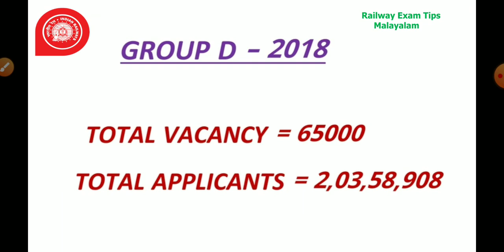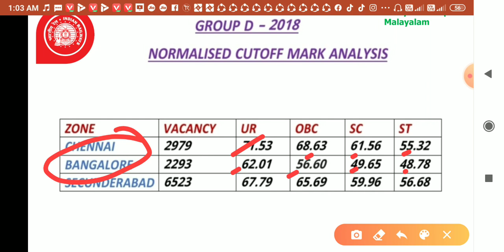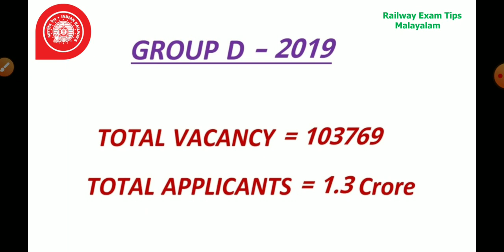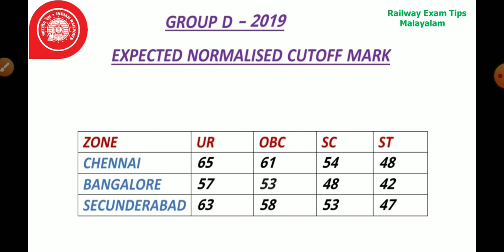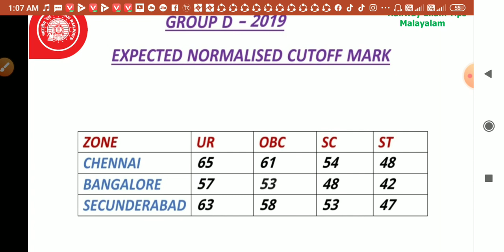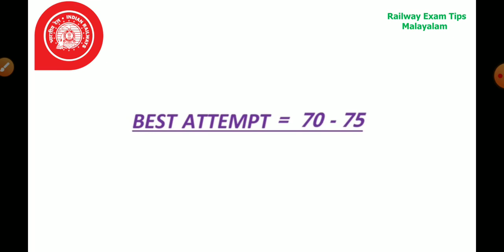Expected Cutoff mark of GroupD-2019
Chennai Bangalore Secunderabad എന്നീ സോണുകളിലെ മുൻവർഷത്തെ കട്ടോഫ് മാർക്കിന്റെ വിശകലനത്തിന്റെ അടിസ്ഥാനത്തിൽ തയ്യാറാക്കിയത്